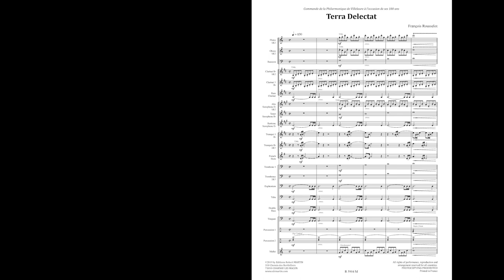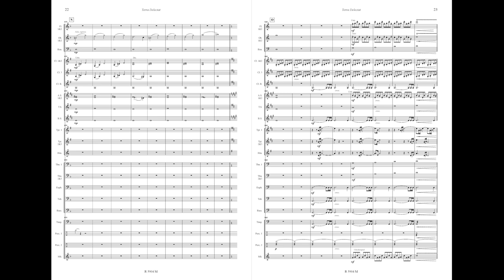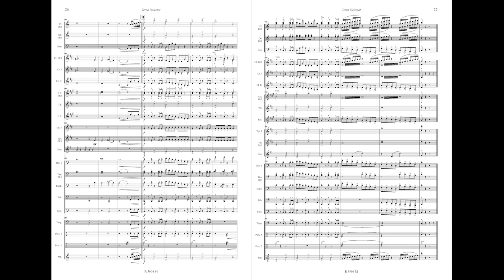TERRA DELECTAT - F.Rousselot - NOUVEAUTE 2019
Terra Delectat pour Orchestre d'Harmonie / For Concert Band
Grade 3
EDITIONS ROBERT MARTIN - NOUVEAUTE 2019
Musique composée par François Rousselot / Composed by François Rousselot
Orchestre d'Harmonie Brassage, direction Laurent Douvre
Prise son et mixage : Luc Fourneau